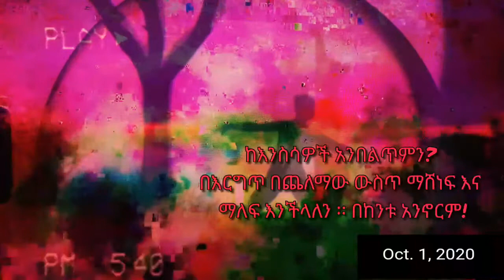Hocus-Potus-2020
ወረርሽኙ ሐኪሞች ለስርጭት
እጃቸውን ሲሰጡ የዓለም
መሪዎች ለፍየሎች እና ለጠንቋዮች
ሐኪሞች ይሰግዳሉ ፡፡

If we became partners...

ከዚህ በፊት እንደነበሩት ሰዎች
ተመሳሳይ ዕጣ ይገጥመናል?

To do something like that?

ከእንስሳዎች አንበልጥምን?
በእርግጥ በጨለማው ውስጥ ማሸነፍ እና
ማለፍ እንችላለን ፡፡ በከንቱ አንኖርም!

False Flags & Delay Tactics?
Expect A Miraculous Recovery.